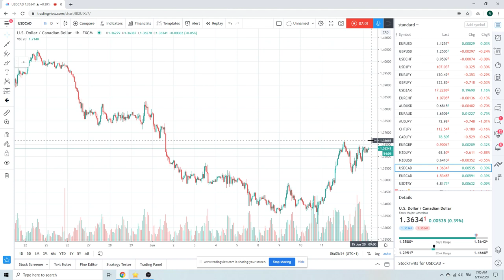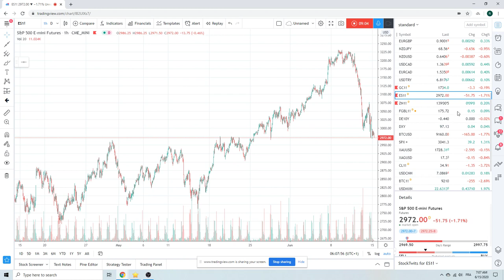Forex Trader's Morning Call 15Jun20 {ES, EURUSD, USDJPY, AUDUSD]